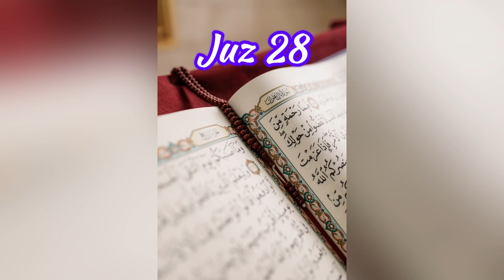recitation juz 28 quran : audio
God has signed the truthfulness of the Prophet's words and actions
What the Messenger gave you, so take it, and what He forbade you, so stay away and fear Allah. Indeed, Allah is severe in punishment (7-Hashr)
Take what the Prophet (peace and blessings of God be upon him) bestowed upon you [from property, rulings, and religious teachings], and refrain from what he forbade you, and fear God, for God is severe in punishment.
Although this sentence was revealed in the story of Banu Nazir's booty, its content is a general ruling in all areas and plans of Muslim life, and it is a clear document for the validity of the Sunnah of the Prophet, may God bless him and grant him peace.
According to this principle, all Muslims are obliged to listen to and obey the commands and commands of the Prophet, may God bless him and grant him peace, whether it is in the field of issues related to the Islamic government, or economic issues, or religious issues, or otherwise. Especially, in the following verse, he has threatened severe punishment for those who disagree. Based on this, obeying the order of the Messenger of God, may God bless him and grant him peace, is obedience to God and the Qur'an, and it is obligatory for every Muslim. In Ghadir, he ordered to follow Ali bin Abi Talib (peace be upon him) and in traditions such as the hadith of Saqlain, he ordered to follow the Ahl al-Bayt, peace be upon him, so relying on the discussed verse and the narration of Ghadir and Saqlain, it is easy to confirm the authenticity of the Shia school. proved.
The two pieties that the Qur'an commands
O you who believe, fear Allah, and let your soul see what has gone before, and fear Allah. Indeed, Allah knows best what you do (Hashr 18)
O people of faith! Be careful of God, and everyone should consider what he has sent for tomorrow, and be careful of God. Surely, God is aware of what you do.
A fair relationship based on mutual respect and compliance with the contracts that exist between you and them is legitimate and permissible; But this is a good relationship as long as they do not conspire against Muslims and the Islamic government and publicly or behind the scenes; Alone or a group should not try to attack Muslims and the Islamic system.
This verse orders believers to observe two pieties:
The first piety is: not forgetting God Almighty and always being careful about your actions, which are righteous and which are sinful; Because the happiness of their afterlife depends on these actions. And they should be careful not to do anything other than righteous deeds and do them only for the pleasure of God and always continue this care and take care of themselves. Every good deed they find in their deeds, they thank God and every ugly deed they see, they rebuke themselves and blame themselves and seek forgiveness from God Almighty.
The second piety is: Be fearing God in the position of calculating and considering actions; It means that you should not consider your ugly act or your righteous but impure act as beautiful and pure because it is your act.
The Law of International Relations in the Qur'an
(9- examiner)
God does not stop you from doing good and justice towards those who did not fight with you in the matter of religion and did not drive you out of your lands because God loves the justice of the elders. God only forbids you from friendship with those who fought with you in the matter of religion, and expelled you from your lands, and helped each other in expelling you. And those who make friends with them, then the befrienders are the wrongdoers.
These verses are among the most important verses of the Quran in the international arena, which express the task of the level and type of interaction of the Islamic government with non-Islamic countries.
According to these verses, a fair relationship based on mutual respect and compliance with the contracts between you and them is legitimate and permissible. But this is a good relationship as long as they do not conspire against Muslims and the Islamic government and publicly or behind the scenes; Alone or a group should not try to attack the Muslims and the Islamic system.
A question based on these noble verses
In your opinion, the relationship between the Islamic government of Iran and the government of England, whose hidden and open enmity with the government and the Muslim nation of Iran is not hidden from anyone, and the Islamic leadership, both the Imam (RA) and the Supreme Leader, have repeatedly emphasized the malice and enmity of this regime. And how should it be?
Whoever fears God, God will provide him with a way out [of difficulties and hardships] and provide him from where he does not expect... and whoever fears God will make his work easy for him... and every Whoever fears God, his sins will be erased and his reward will be great
A business that saves
Aden
O people of faith! Do you have a commercial way Shall I show you that will save you from a painful torment?